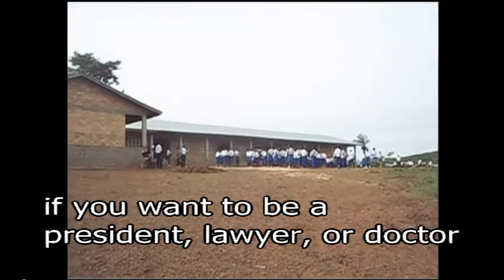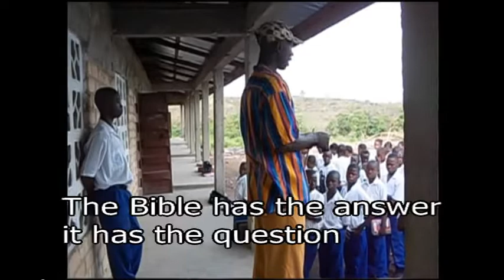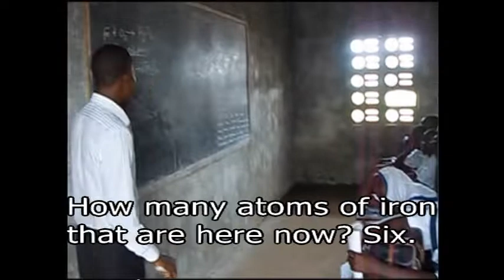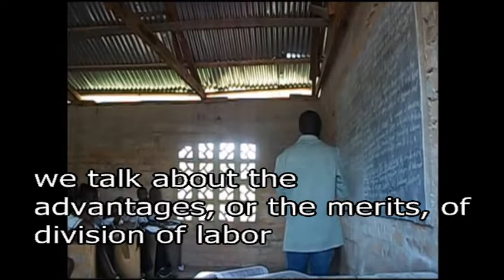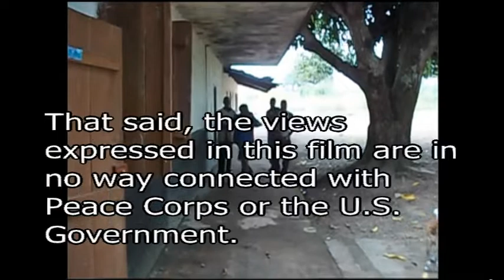A Day in the Life - Masingbi Town Students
A day in the life of students in Masingbi Town, Sierra Leone, West Africa. Created by two Peace Corps Volunteers using nothing but solar power, an old refurbished Kodak digital camera and a donated laptop. The goal of this video is to underline the problems facing students in this developing country as they see them, while at the same time celebrating their tenacity in the face of hardship.   The views expressed in this film do not reflect those of the Peace Corps or the U.S. Government in any way.  Shot in 2012.